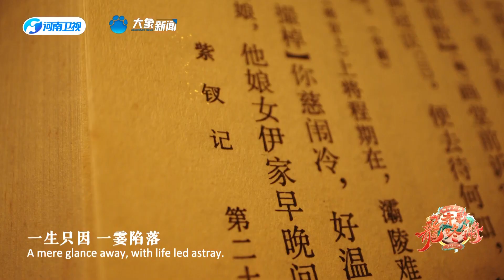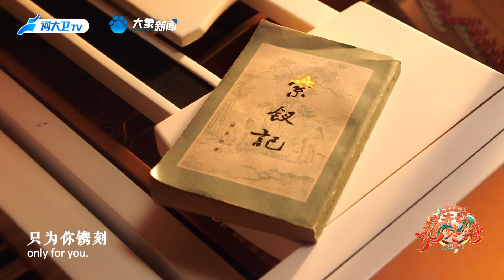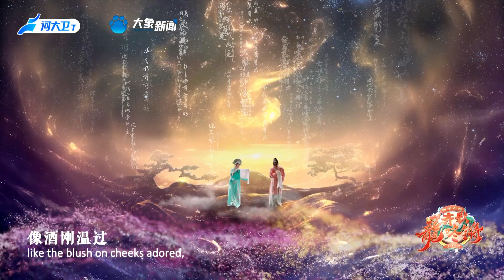【CUT11】Song: If Only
[Singer]: Ayanga
[Presentation]: This show unfolds as a classical-style musical drama, drawing from Tang Xianzu's The Purple Hairpin from the Ming dynasty. Singer Ayanga journeys through various temporal and spatial dimensions, first through the author's lens, then entering the storyline in a dream. Immersed in Tang Xianzu's script, he experiences the playwright's depiction of love, before moving into the ethereal "Dream in Linchuan" of the protagonists. After his odyssey through these layered dreams, Ayanga returns to reality, crafting a mesmerizing tale that blurs the lines between dreams and reality—a poignant story of cyclic destiny.